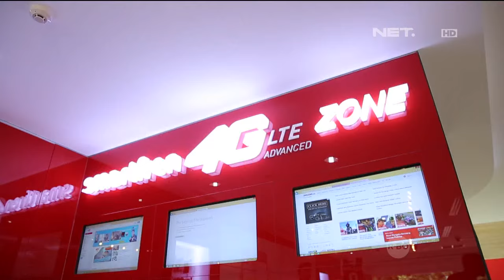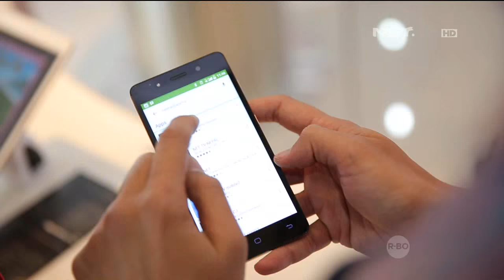The Comment - Petuah Imam Darto Supaya Enggak Pelit - 23 Oktober 2015